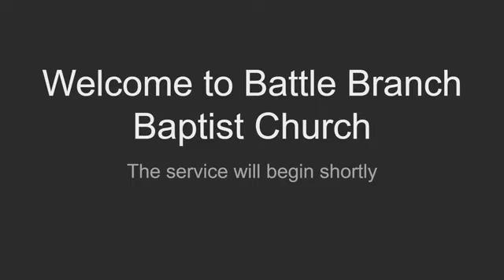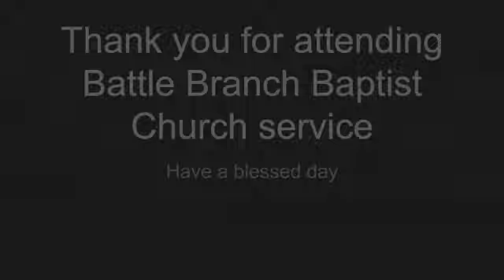November 29, 2020 Sunday Message